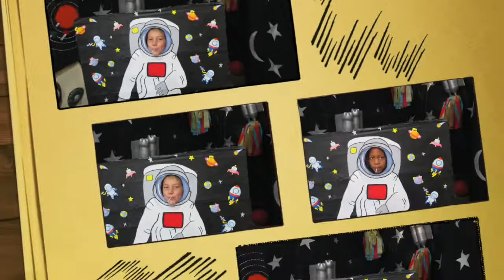Think Big Holiday Club